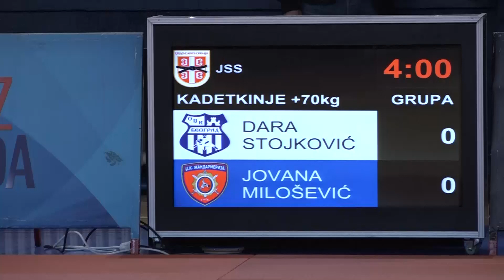Dara Stojković OJK Jovana Milošević ŽAN 0:1 +70kg